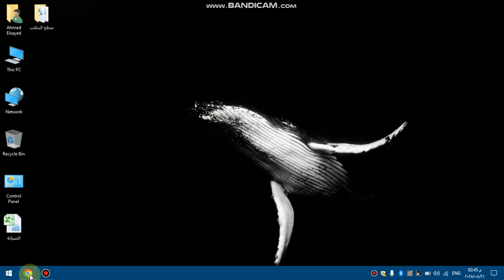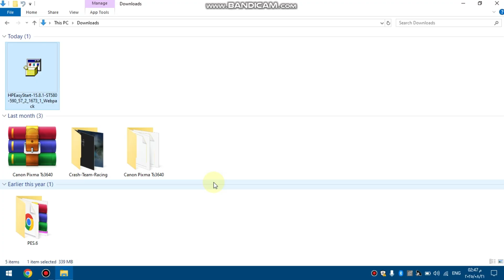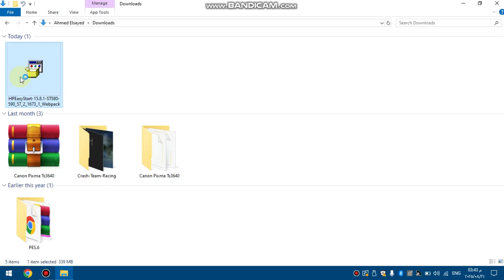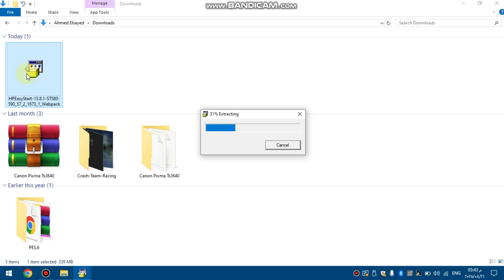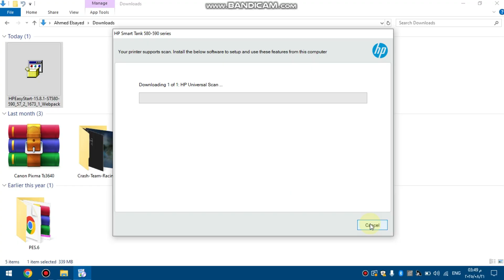ازاي تثبت تعريف الطابعة HP Smart Tank 580 بنفسك USB أو Wi-Fi 💯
هنشرحلك بالتفصيل كل الطرق المتاحة اللى تقدر تعرف الطابعة HP Smart Tank 580
 سواء USB سريع ولا Wi-fi أذا كان كمبيوتر أو لاب توب

لاتنسى اللايـــــك (👍) و الأشــــتراك (👤) وتفعـــيل زر التنـبيهـات (🔔)